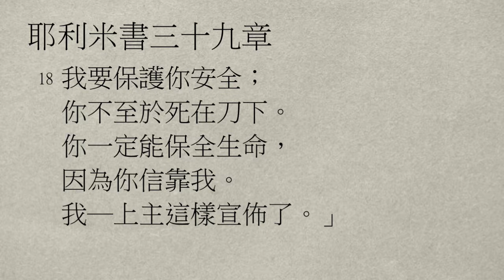【大桃園+龍潭教會】每日靈修 - 黃馨蓮牧師 - 8/29 - 耶利米書39章1～18節